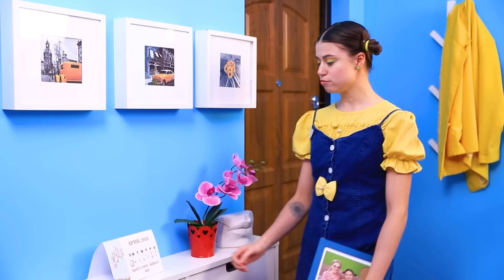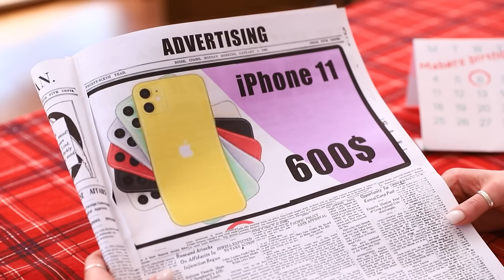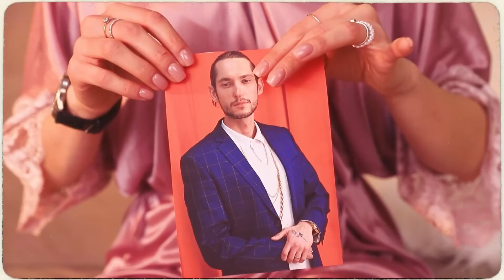Beste Mutter vs. schlechteste Mutter aller Zeiten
Du weißt wahrscheinlich, dass es alle Arten von Müttern gibt.  Heute zeigen wir dir den Unterschied zwischen der besten Mutter und der schlechtesten Mutter der Welt.